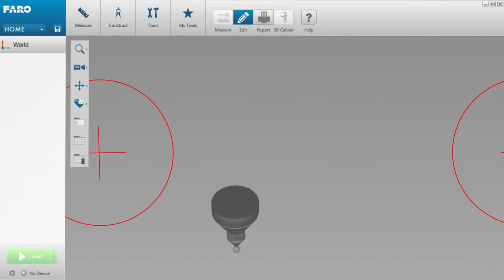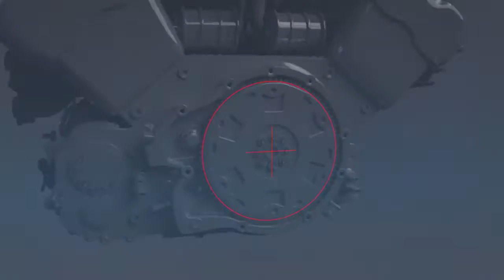FARO CAM2 Smart Inspect - the new measuring software for FaroArm and FARO Gage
Engineered for simplicity, FARO's CAM2 SmartInspect is the perfect software for any user that is looking for non-CAD based inspection. The software design is simple and intuitive. Even users without any 3D metrology background can be easily trained.

Faro Malaysia Authorized Distributor: Besmic Optic Industry (M) Sdn Bhd